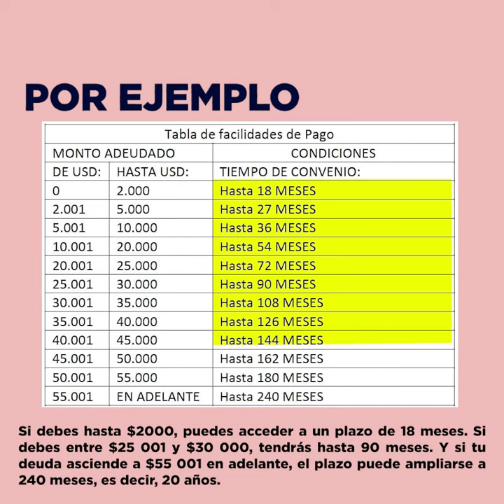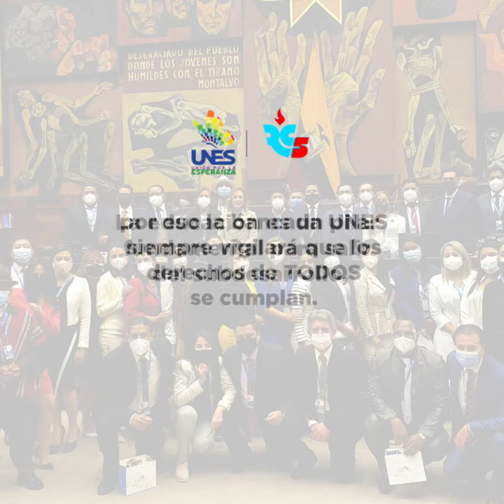CódigoIngenios | Brindan a becarios y beneficiarios de créditos educativos.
Facilidades de pago, renovación de convenios, menos trámites, son algunos de los beneficios que las reformas al CódigoIngenios.